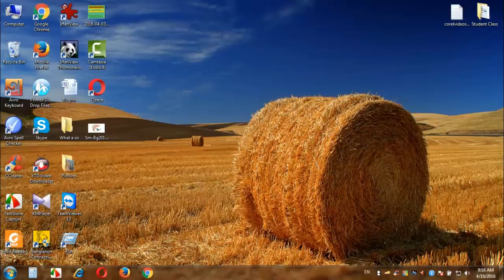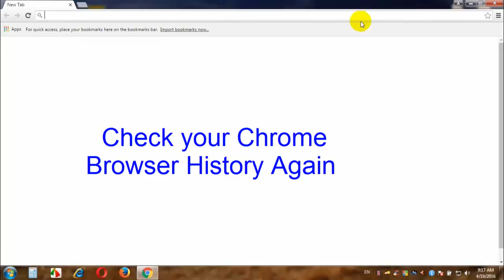Clean the History of your Chrome Browser and Increase your Internet Speed more faster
How to Clean Browsing Data of Chrome Browser
How to make Chrome Browser faster.
How To Speed Up Chrome Browser.
How to Increase my Internet Speed of Chrome Browser.